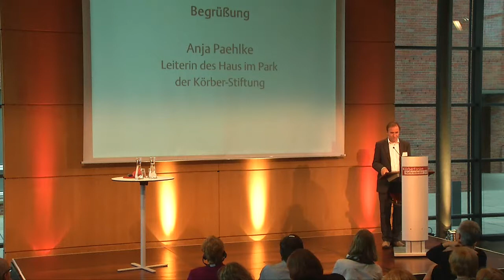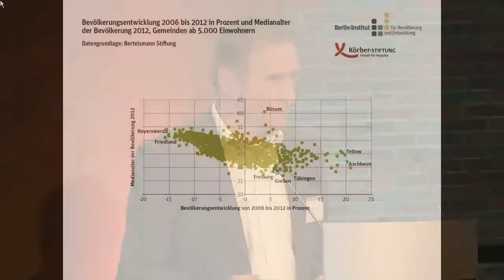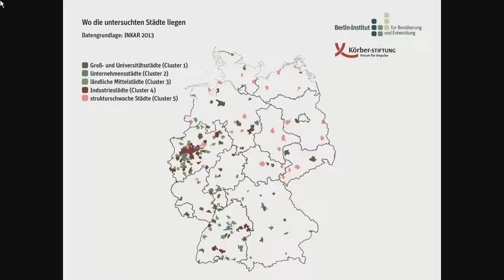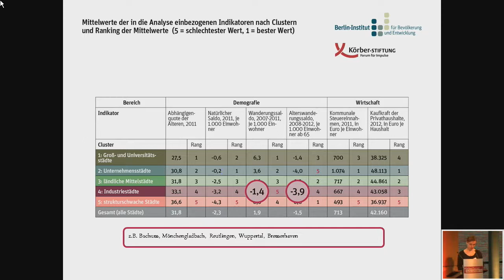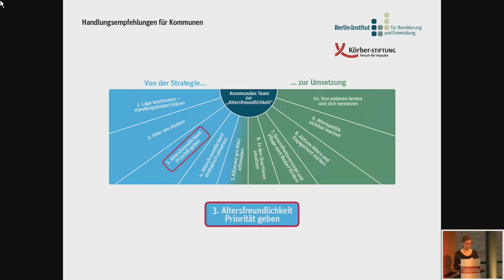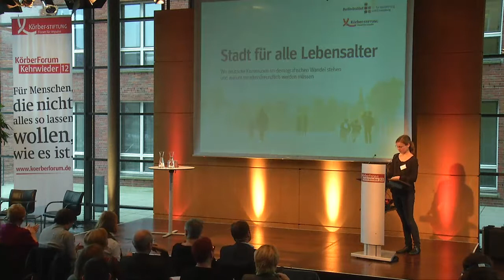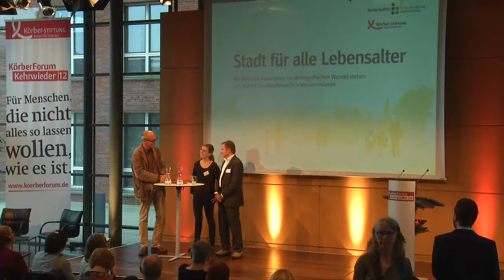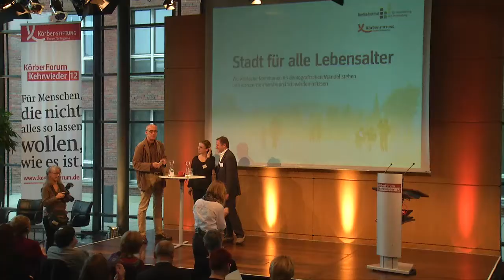»Stadt für alle Lebensalter«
Vortrag »Stadt für alle Lebensalter. Wo deutsche Kommunen im demographischen Wandel stehen und warum sie altersfreundlich werden müssen« von Dr. Reiner Klingholz und Friederike Michalek, Berlin-Institut für Bevölkerung und Entwicklung

Dr. Reiner Klingholz, Direktor des Berlin-Instituts für Bevölkerung und Entwicklung, und Friederike Michalek, wissenschaftliche Mitarbeiterin am Berlin-Institut, erläutern die Ergebnisse der neuen Studie »Stadt für alle Lebensalter« des Berlin-Instituts und der Körber-Stiftung. Keine andere demografische Entwicklung prägt die Kommunen in Deutschland so sehr wie die Alterung der Bevölkerung. Mit ihr ändern sich nicht nur die Ansprüche und Bedürfnisse der Bevölkerung an kommunale Dienstleistungen, sondern auch die finanziellen Spielräume der Kommunen. Gleichzeitig bringen Ältere viele Potenziale mit und können helfen, die Folgen des demografischen Wandels abzufedern. Wie unterschiedlich deutsche Städte altern und wo sie bereits nachahmenswerte Konzepte für den Umgang mit den Älteren entwickelt haben, zeigt die Studie.